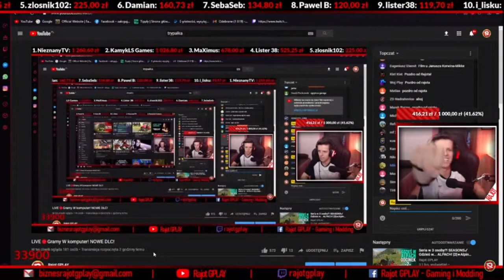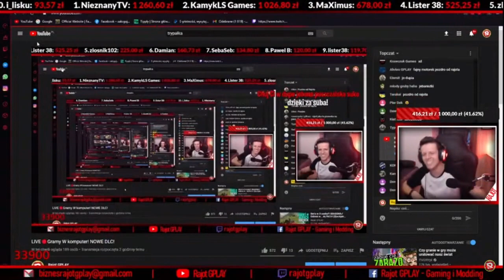Rajot robi rajda do samego siebie XDD *zobacz VIDEO* XDD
no popierdolony XD